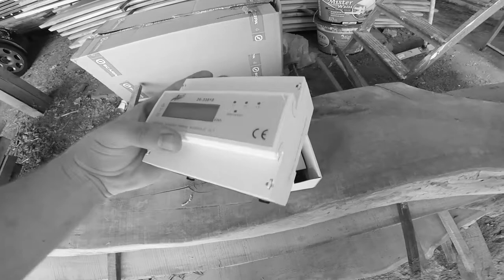Vlog - E grele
Ciao!